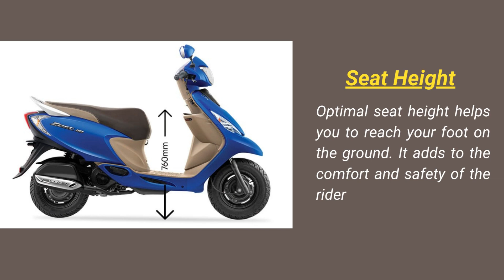Check Out TVS Zest Comfort Feature!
Are you looking for a reliable and comfortable scooter for your daily commute? Look no further than the TVS Zest! This lightweight scooter is packed with comfort features that make it perfect for city riding. The high-density foam cushion on the seat provides excellent support for your back, while the spacious under-seat storage can easily accommodate a helmet and other essentials. The telescopic front suspension ensures a smooth ride, even on bumpy roads, while the ergonomic handlebar design makes it easy to maneuver in traffic. And with an easy-to-read instrument cluster that keeps you informed about your speed and fuel level, you'll always be in control. Don't settle for anything less than the TVS Zest – the ultimate city commuter scooter!